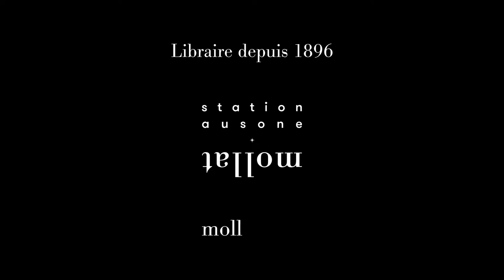Nicolas Lebel - La capture : qui sème les coups récolte la vengeance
À l'occasion de la 18ème édition du festival "Quais du Polar" à Lyon, Nicolas Lebel vous présente son ouvrage "La capture : qui sème les coups récolte la vengeance" aux  Éditions du Masque.